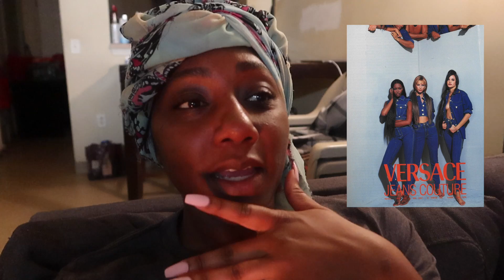The "No Versace" Hottie.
hiiiii.

I'm back with a brand new video, I recreated the 90's Versace Jeans Couture ad. Hope you enjoy!

xoxo,
Dijanae